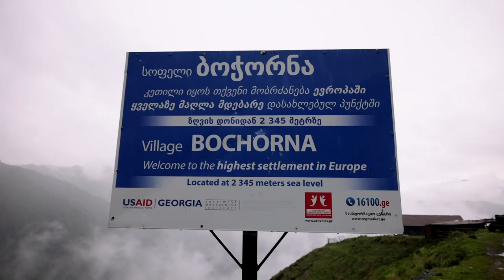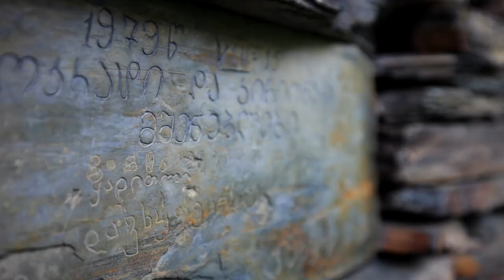GEORGIA - The INSANE Tusheti National Park!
MY GEAR.
15-35mm LENS
TELEPHOTO LENS
50mm f1.8 LENS
GOPRO 9
RODE MIC
RGB POCKET LIGHT
GORILLA POD
HARD DRIVE
WIDE PHONE LENS 10%code "MARKHARRISON"